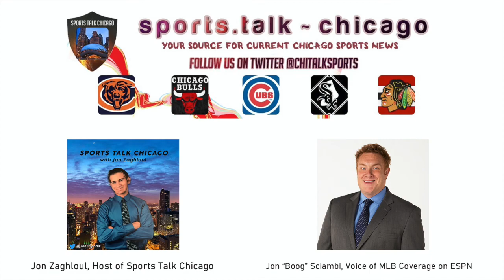Jon “Boog” Sciambi Talks 2020 MLB Season, New Rules, Baseball Purists, and More!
Jon Zaghloul, host of Sports Talk Chicago, interviews Jon “Boog” Sciambi, voice of Sunday Night Baseball on ESPN Radio and Wednesday Night Baseball on ESPN! They discuss baseball’s new rules in 2020, the current MLB season, remote broadcasting, baseball “purists,” and so much more!